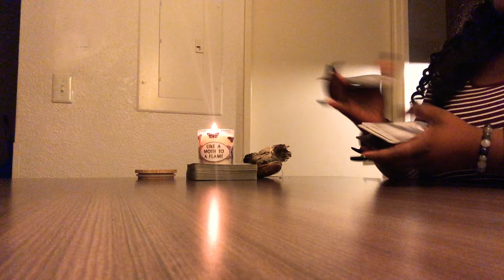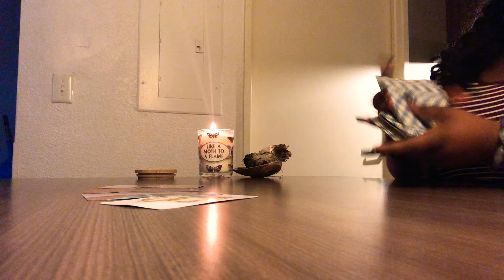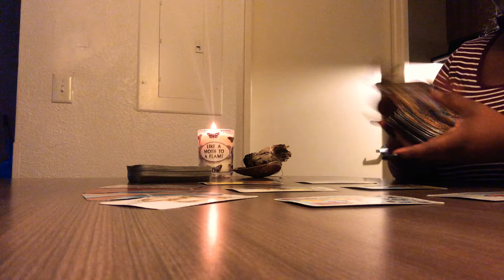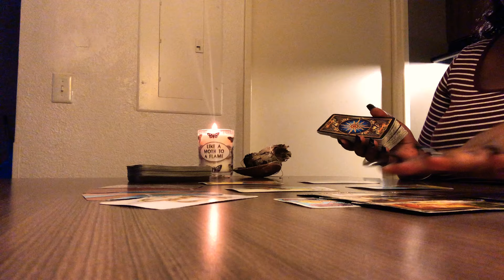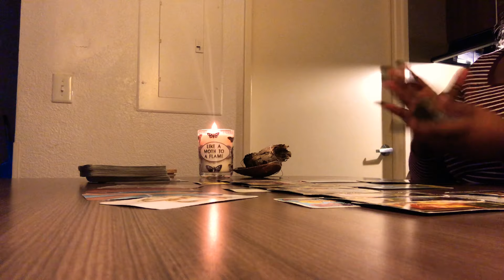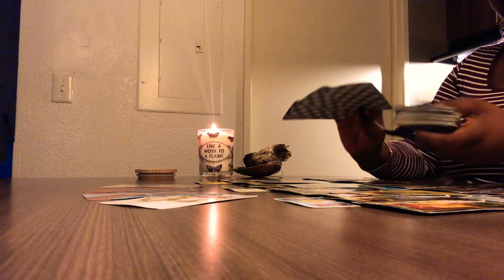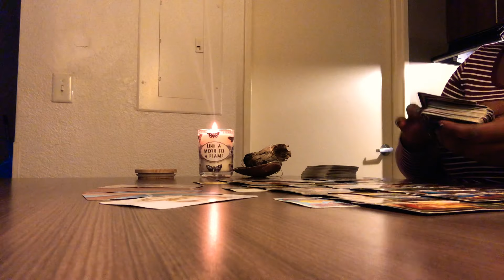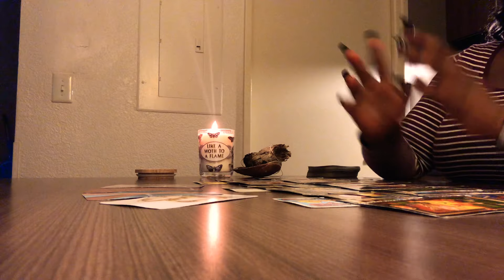Scorpio ♏️ They know that your trust will be nearly impossible to gain back Scorpio ❤️